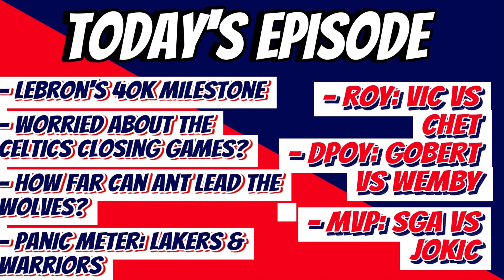2024 Award Winners | The Lightskins Podcast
Episode 2 of The Lightskins Podcast, moderated by Joe Ramirez and starring Bryant Valdez and IB, formally known as Ryan Bevans.